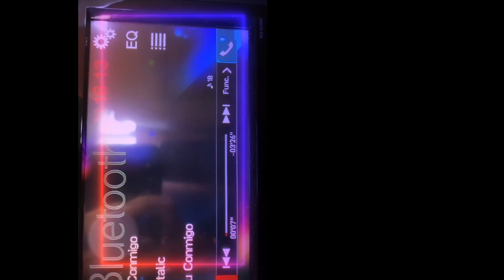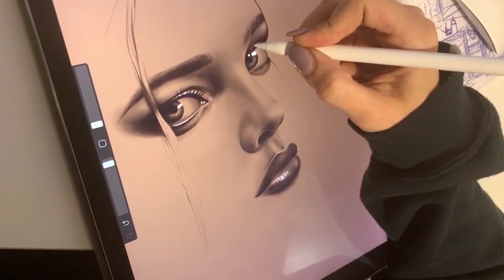Tu Qui Ets? Cap.11 Sara Iglesias